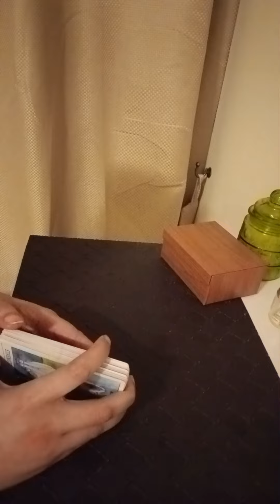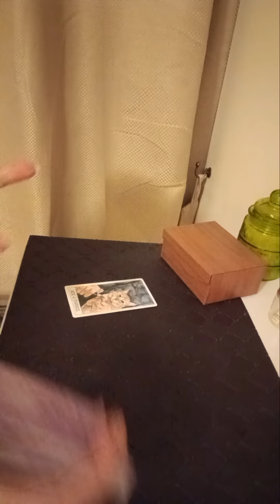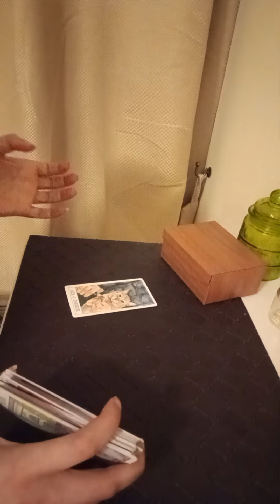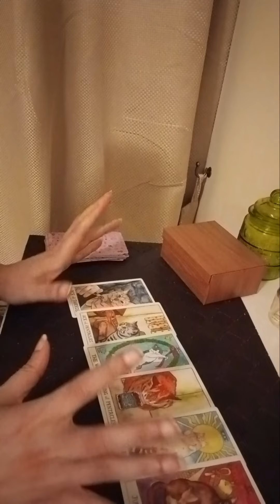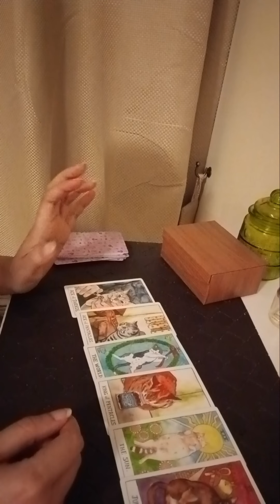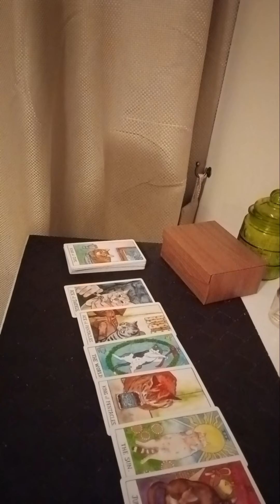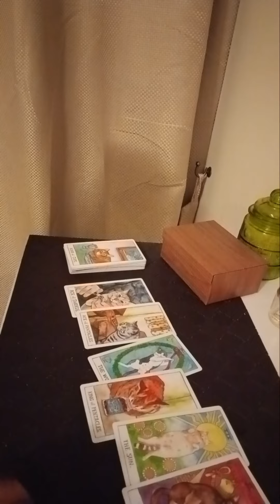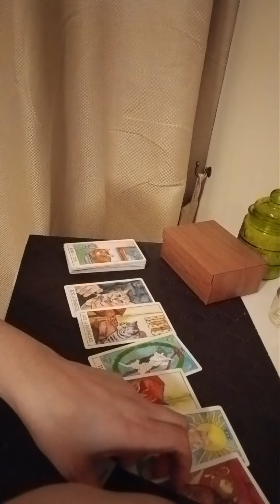LIBRA ~ OMG 😻🥳🎊 THE NEXT 40 DAYS ARE HUGEEEEE 🥰💍💏🧚🏻‍♀️ YAYYY !!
Services i offer :

1- 1 question reading - 35 USD

2- 2 question reading - 55 USD

3- 3 question reading - 70 USD

4- 5 question reading - 100 USD

5- Love n Relationships - 100 USD

6- 15 Minutes customized *SPIRITUALLY CHARGED* affirmations that give 100% RESULTS  - 100 USD

7- Consultation and step by step guidance to MANIFEST your Dream Desire and Goal.

8- Unique Scripting technique to manifest your desire - 80 USD

9- Protection from bad influences and energies - 60 USD

10- Removal of Black Magic - 100 USD

12- Dream Interpretation - 40 USD

13- Spiritually Charged Affirmations + Unique Scripting Technique - 150 USD

14- Money rituals - 60 usd

15- Love Rituals - 100 usd

16- Subliminals - 100 usd

17- Consultation along with 1 manifestation technique - 100 usd

18- Angel guidance - 40 usd

19- 5 Minutes Guided Meditation - 50 usd

20- 5 Minutes Affirmations - 50 usd